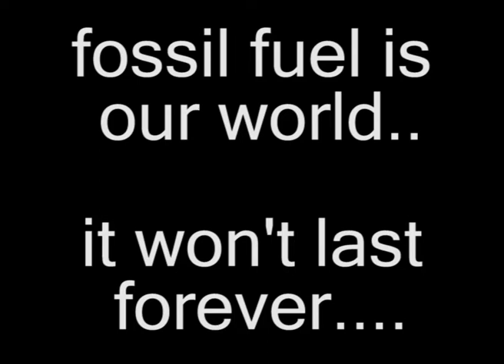Sustainability - Lego stop motion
A short movie I made about my "interpretation of sustainability" for a university subject.

It's supposed to be about our total and utter dependence on everything, and how the world as we know it will end when things like fossil fuels run out!

No fossil fuels = no fuel, no plastics, no power in some places! Oh noez.